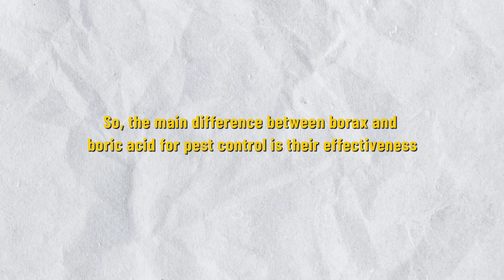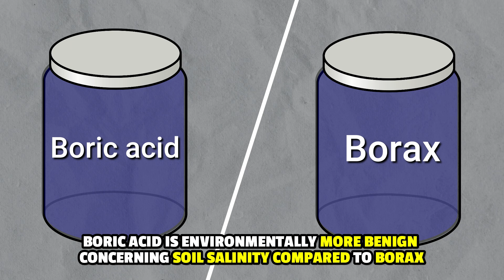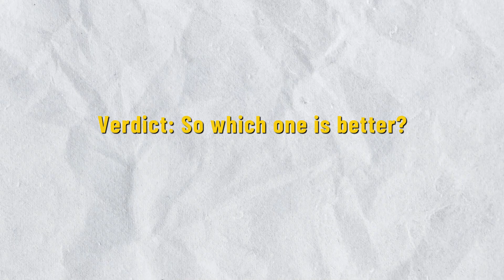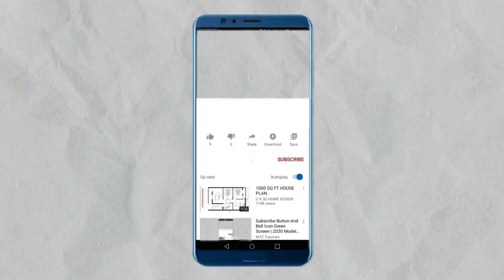Boric Acid vs Borax for Pest Control: Which One Works Faster?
Boric Acid vs Borax for Pest Control: Which One Works Faster? Welcome to our comparison video of Boric acid vs borax for pest control.

The main difference between borax and boric acid for pest control is their effectiveness.
Boric acid is generally more potent for pest control than borax. This is mainly because boric acid is a more refined form of boron and has finer grain sizes that pests can easily ingest. Therefore, Boric acid is superior for pest elimination efficacy.

Chemical nature
Borax is a sodium borate compound, classified as a salt and existing as a hydrated form of sodium borate. On the other hand, boric acid is a weak, monobasic Lewis acid capable of accepting electron pairs. This distinction is significant for pest control, as the slightly acidic nature of boric acid enables it to disrupt insects' digestive systems and damage their exoskeletons more effectively than the alkaline salt, borax.